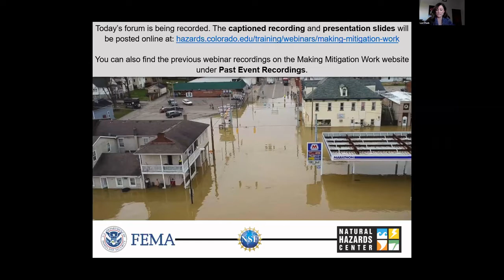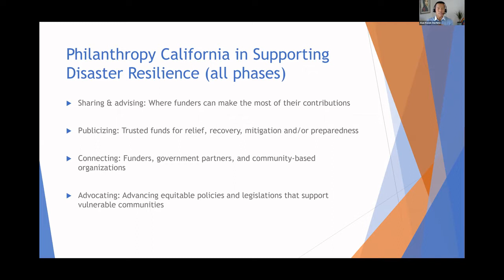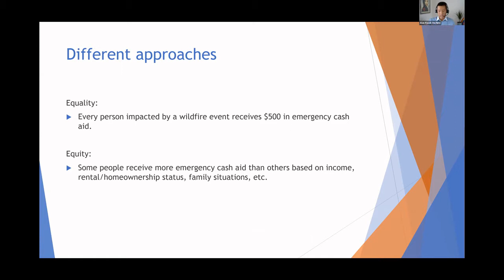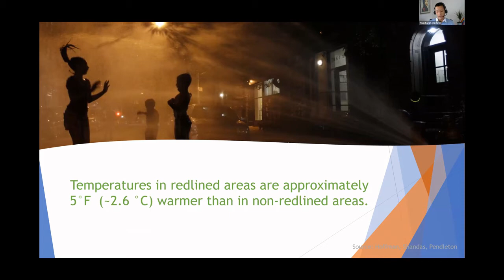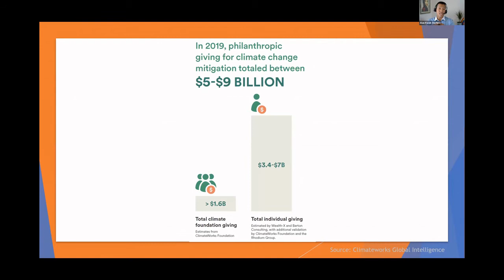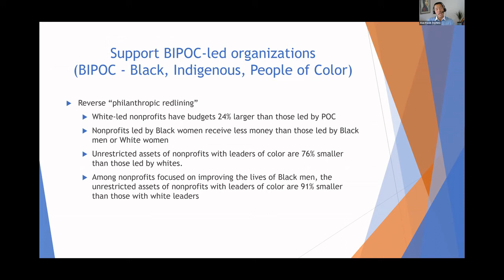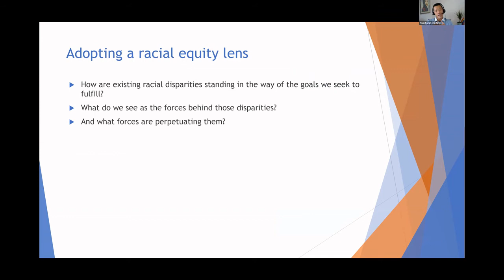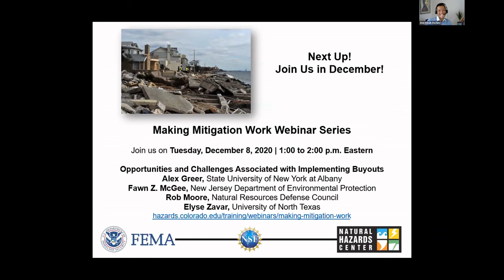Advancing Racial and Social Equity Through Natural Hazards Mitigation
The convergence of the COVID-19 pandemic, social uprisings for racial justice, and other hazard events has revealed deep-seated racial and economic inequities in the United States, with communities of color disproportionately at risk of and impacted by these crises. As climate change alters the frequency and intensity of natural hazards, individuals and institutions need to center racial equity in policy development and resource allocation so the disparities caused by such events can be reduced.

Using a racial equity lens, this webinar examines the following:

* How disasters and disaster aid programs exacerbate racial and economic inequities
* Why changing the narrative around disasters to emphasize the need for mitigation and preparedness is essential to advancing racial equity
* The importance of multi-sector partnerships to unlock financial, political, and relational resources for the benefit of communities of color
* The types of investment required to support both racial equity and disaster resilience

The speaker will share lessons learned in California, which is experiencing the most destructive wildfire season in the state’s history.